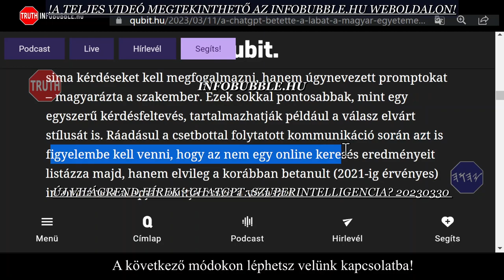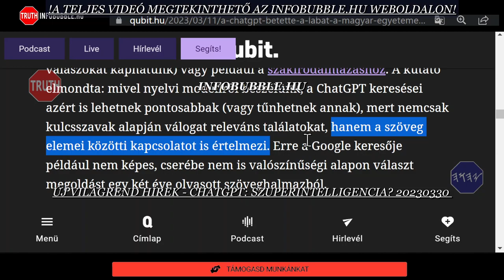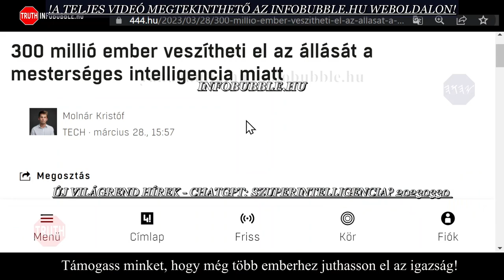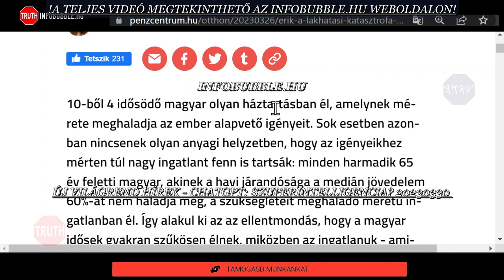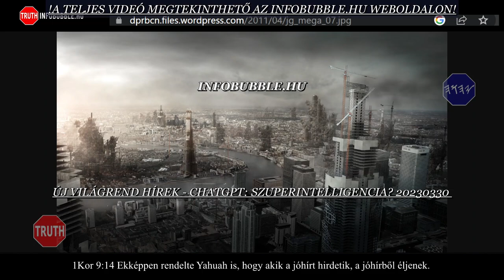ÚJ VILÁGREND HÍREK - CHATGPT SZUPERINTELLIGENCIA 20230330